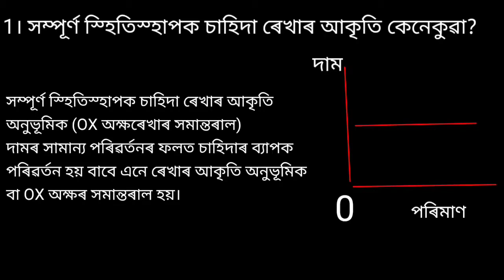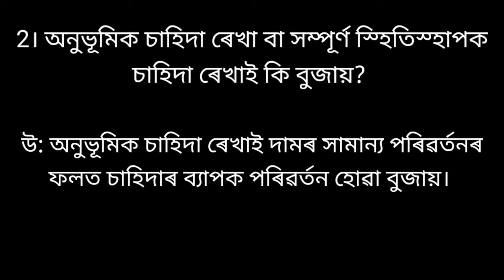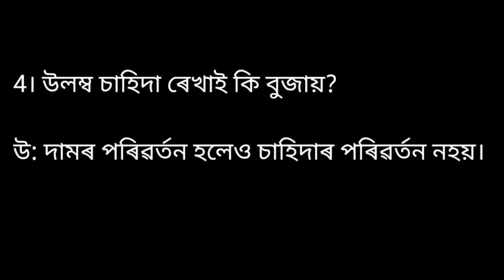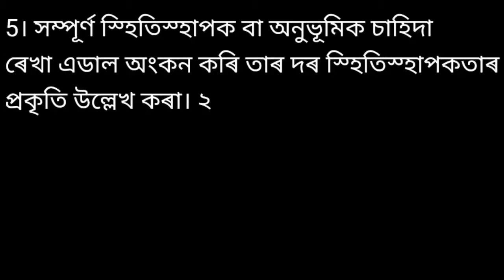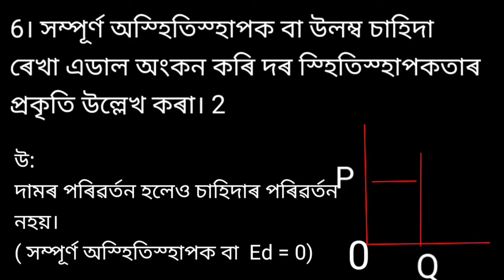Unit 2: Consumers Behaviour & Demand (ECO-XI/XII) সম্পূৰ্ণ স্হিতিস্হাপক আৰু অস্হিতিস্হাপক চাহিদা